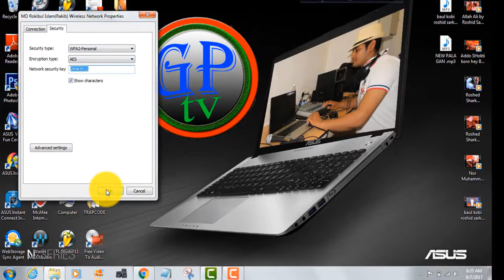how to see my desktop laptop pc wifi password/gp tv /ghumonto prithibe